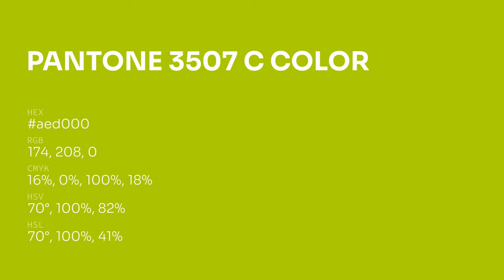color aed000 hex color - Green color - Cool color aed000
What color is ? aed000 hex color - Green color - Cool color aed000

Hex aed000 Color Code is also known as color.

Hex aed000 Color code in RGB color code model is created after adding 68.24% red color, 81.57% green color and 0.00% blue color.
Hex aed000 Color code in CMYK color (process color) code model is generated after subtraction of 16% cyan, 0% magenta, 100% yellow and 18% black.